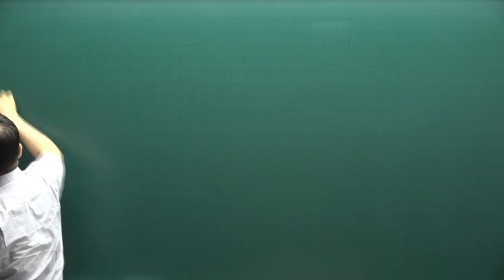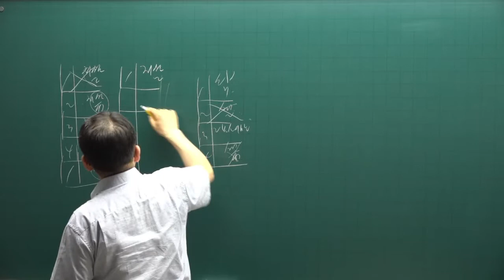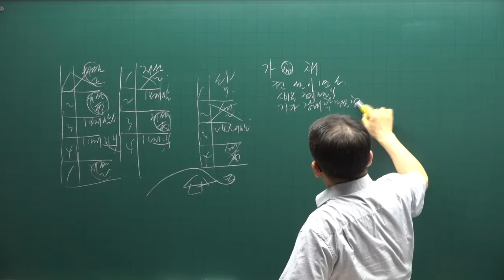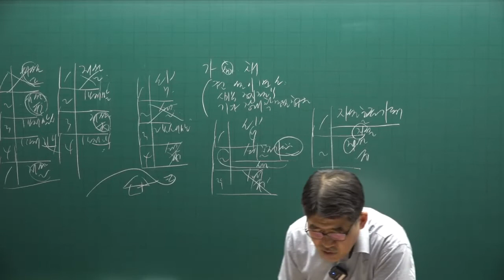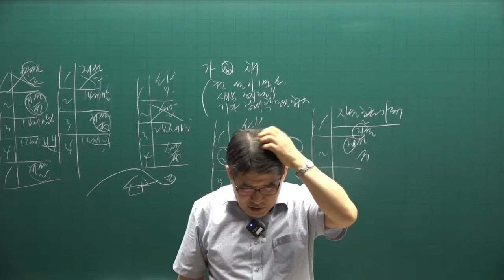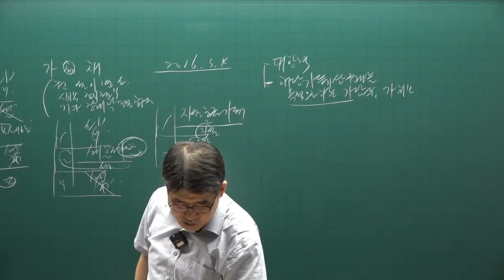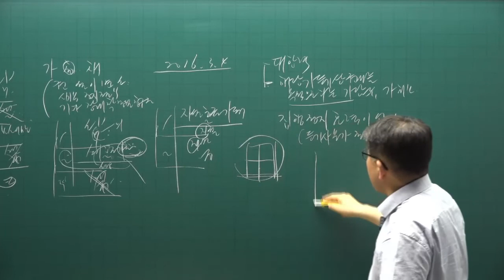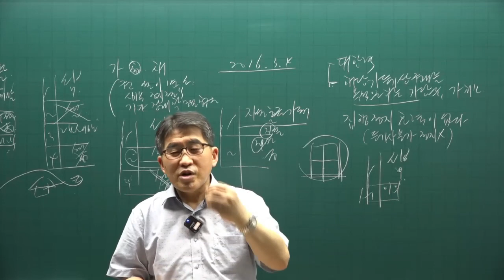[공전무] 2022년 공인중개사 공시법 기출문제풀이 25강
[공인중개사 전부 무료 인강] 2022년 공인중개사 기출문제풀이과정 공시법 [김동인교수]